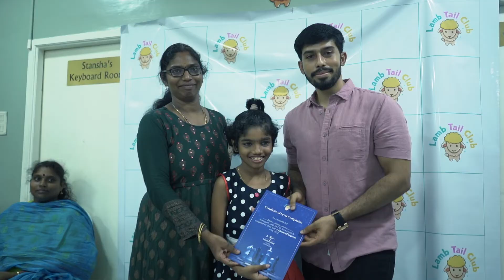Chess Graduation Day